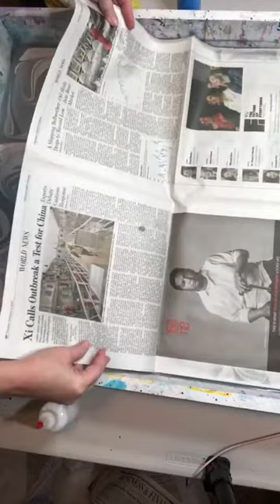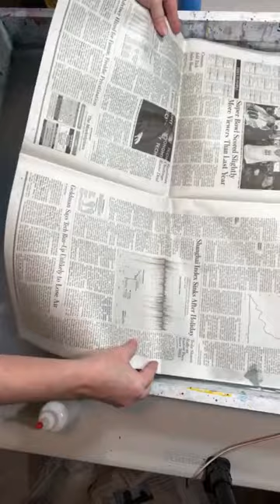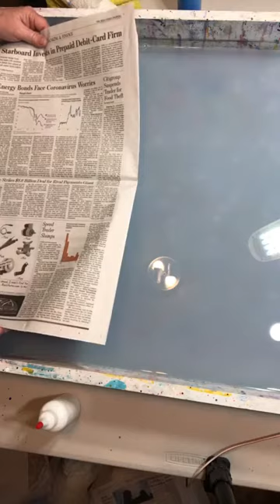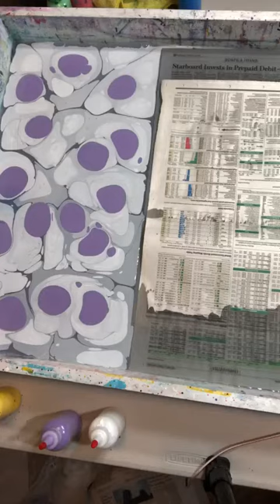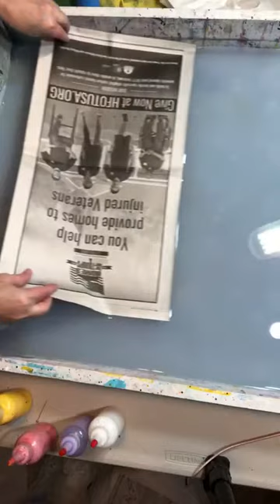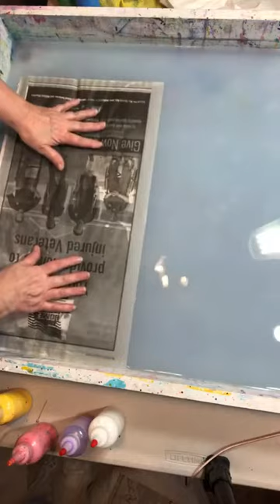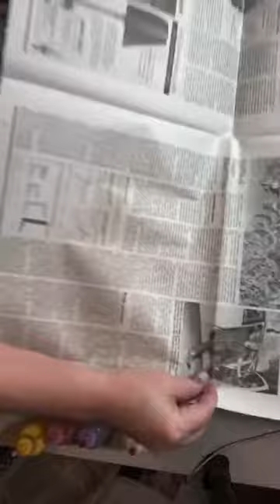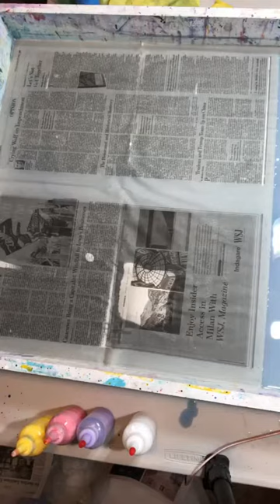37 - Water Marbling Experiments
This was a Facebook Live filmed Monday, January 24, 2022.

I marbled Aida Cloth (again, as the paint mysteriously disappeared after last week's marbling session), new type of paper and acrylic discs.  I also tried out some new paint.

I use acrylic paint floating on water to perform this ancient art form.

Please let me know if you have any questions or want to try marbling for yourself. I do offer some of the supplies and even a "try it" kit, just see my website!  Watch for an online class in the near future!

Digital Booklet:

Let me know if you are interested in a custom piece! We can determine the size, colors for marbling and your time deadline! You will be able to watch the marbling being done and guide the design!  Want scarf, hat or other marbled item ... let me know!

Christmas is coming!  One-of-a-kind marbled items will make fantastic gifts!